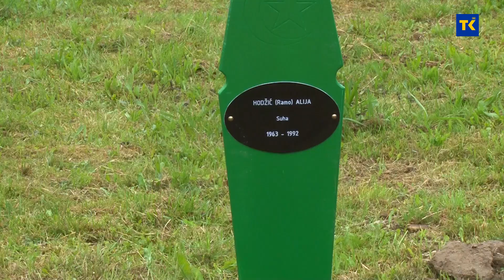Klanjana dženaza u Memorialnom centru i šehidskom mezarju Veljaci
Na šehidskom mezarju Veljaci u Bratuncu danas je klanjana dženaza-namaz za šest žrtava zločina iz 1992. godine koji su počinili pripadnici Vojske RS. Dženazu-namaz predvodio je zamjenik reisu-l-uleme Islamske zajednice u BiH Enes ef. Ljevaković. Ukupno je sa današnjom dženazom svoj vječni smiraj pronašlo 316 bratunačkih žrtava, a za još oko 200 se traga.